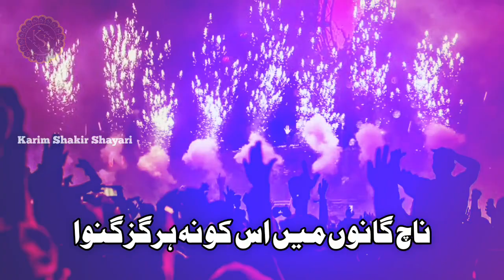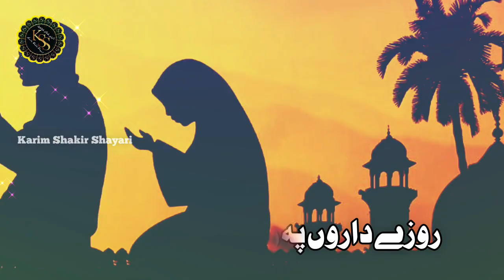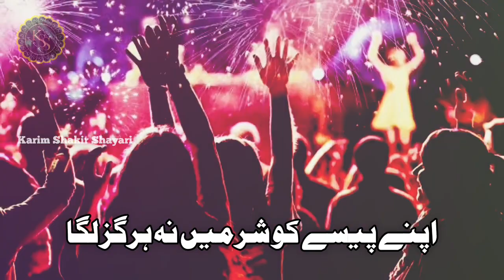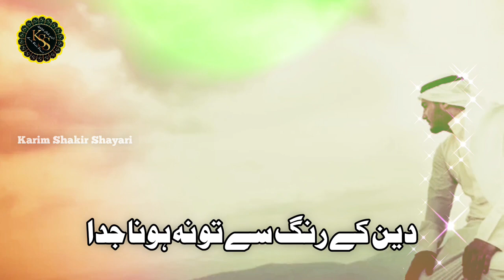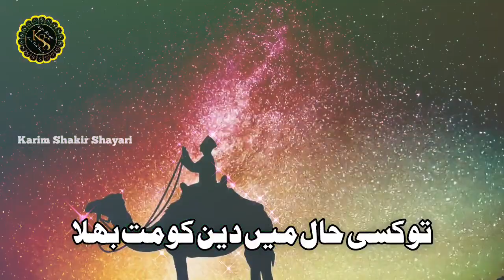Eid Mubarak Par Musalmano Ko Ek Paigham - New Eid Nasheed - Eid Ke Din Film Dekhne Walon Par Nazam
Lyricist    (🖋) : Karim Shakir
Vocalist  (🎤) : Binte Hameed
Editor      (🖍) : Karim Shakir
Lyrics      (🎶) : Ae Musalman Hai Tujhse Yahi Iltija
Channel  (🎥) : @KARIMSHAKIRSHAYARI